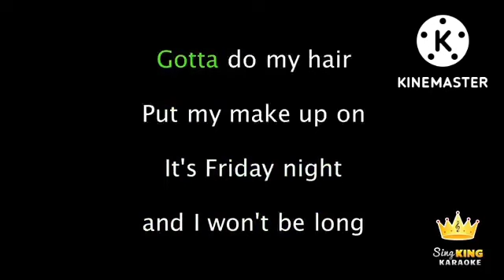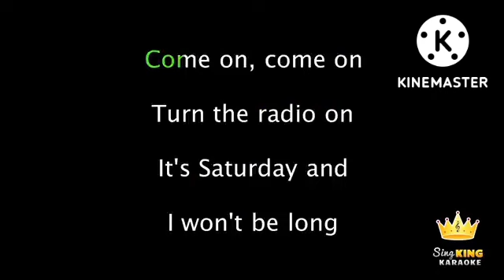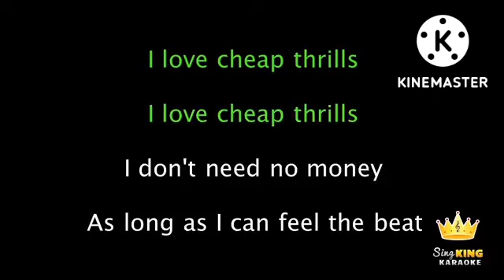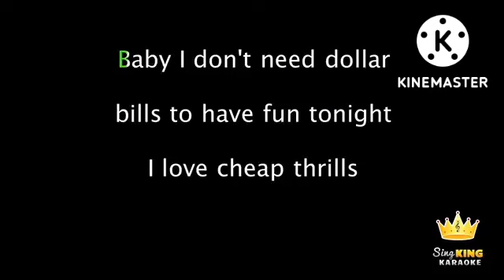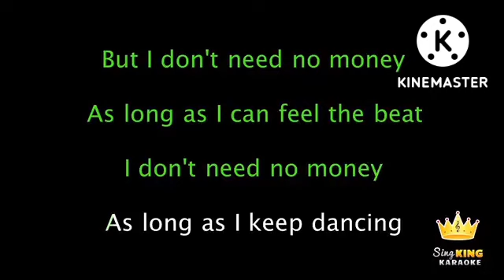Sia, cheap Thrills karaoke cover by yim